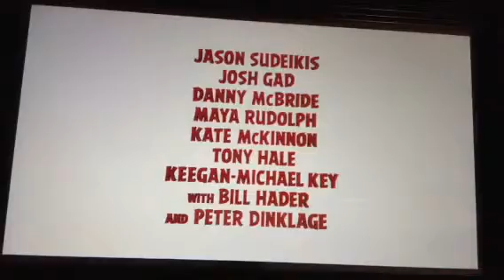I react the angry birds move teaser trailer 2016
Hey guys the angry birds movie teaser trailer came out Thursday and subscribe to my cool youtube channel bros you guys are cool out there!, I'm going to the angry birds movie next year ohh yeahhhh